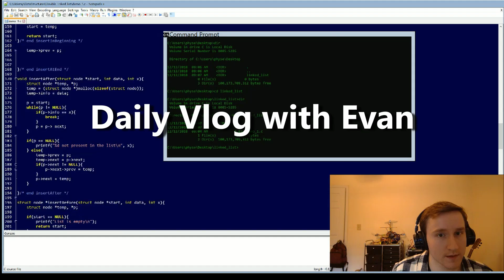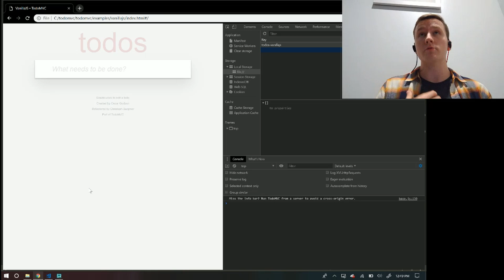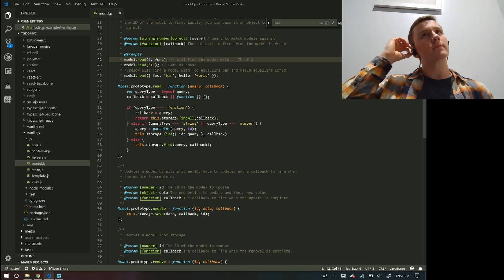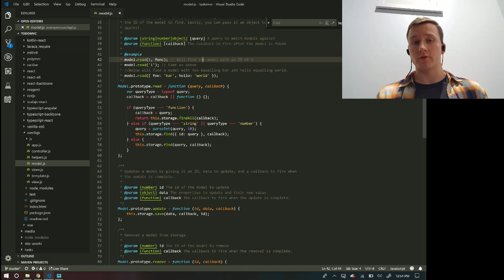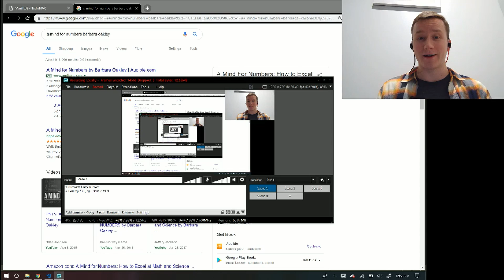How I learn from books (Daily Vlog)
Pardon the the disruption, it is becoming increasingly difficult to find spaces to record my vlog. Today was extraordinarily difficult.